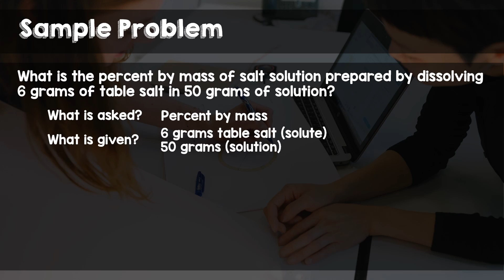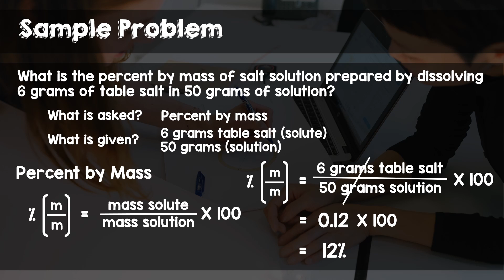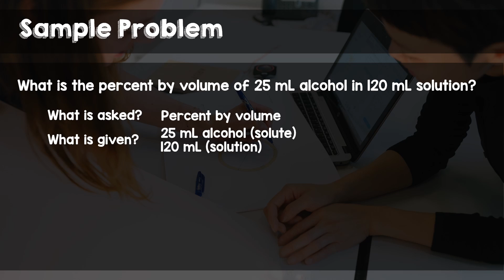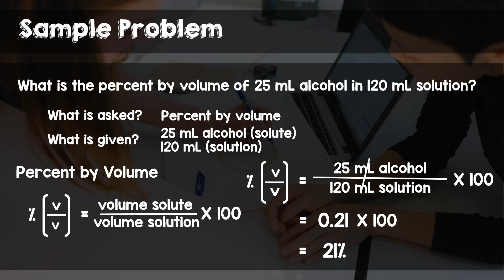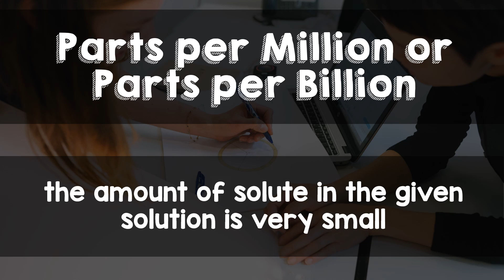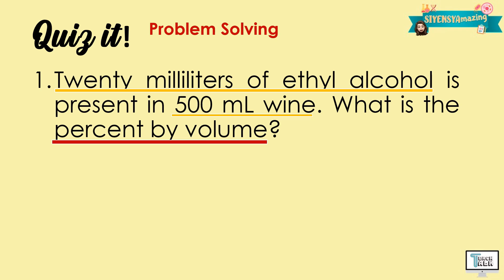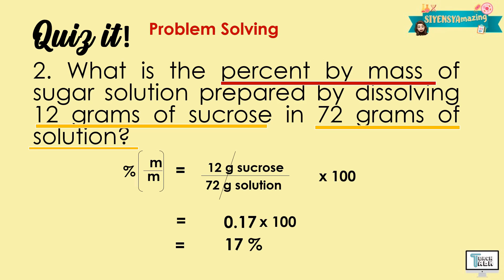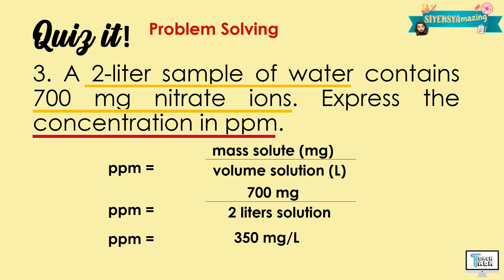Expressing the Concentration of Solutions | Chemistry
This video explains the Expressing the Concentration of Solutions. This is covered under Grade 7 Science.

Have fun!